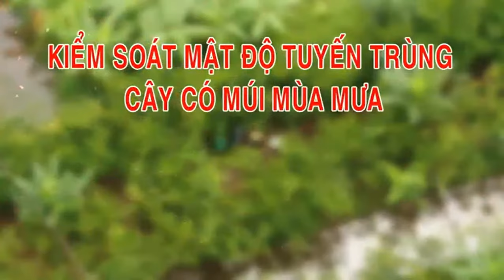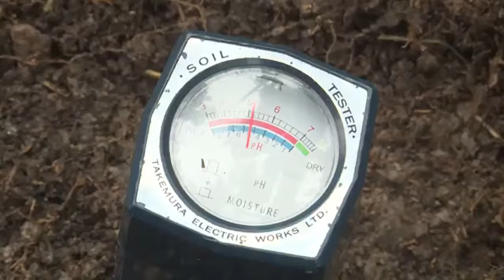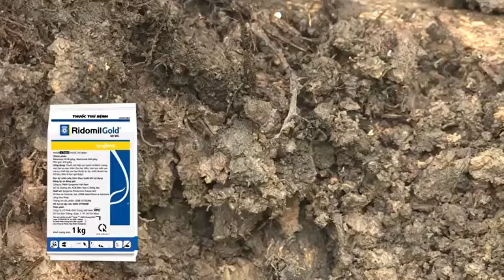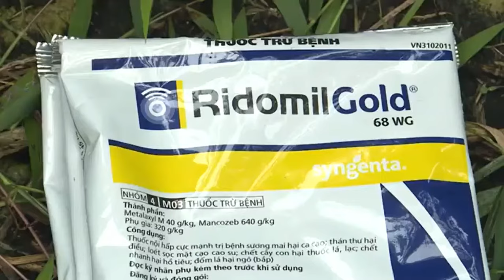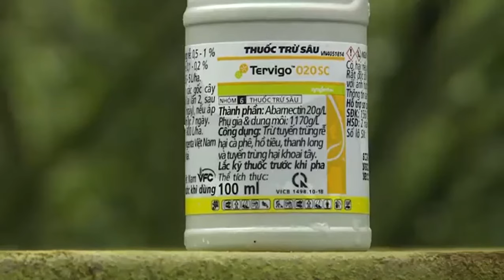Cách quản lý tuyến trùng trên cây có múi | Syngenta | VFC | Thuốc trừ bệnh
Thông tin kỹ thuật và hướng dẫn sử dụng các sản phẩm nông nghiệp! Thuốc trừ bệnh | thuốc trừ sâu